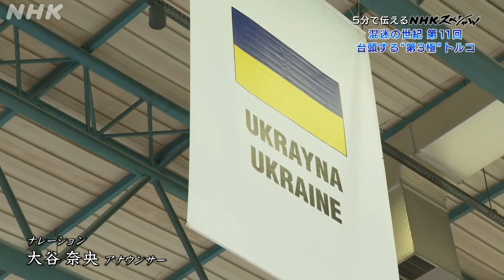[NHKスペシャル] ロシアの軍事侵攻で存在感を高めるトルコ | 混迷の世紀 第11回 台頭する“第3極” トルコ“全方位外交”の光と影 | NHK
NHKスペシャル「混迷の世紀 第11回 台頭する“第3極”」の情報はこちら

“東西文明の十字路”と呼ばれ、地政学的にもヨーロッパとアジアをつなぐ接点となってきたトルコ。特に、ロシアによるウクライナ侵攻以降は、NATO加盟国としてウクライナを支援する一方で、ロシアとの関係も維持するという“全方位外交”を展開し、仲介者として存在感を増している。その一方で“強権的”ともいわれるエルドアン大統領の姿勢が、欧米が築き上げてきた秩序や価値観を揺さぶっている。トルコは何をもたらすのか？

「NHKスペシャル5min.」
NHK 総合 毎週（土）午後 0：40～
NHKスペシャルの魅力を5分間に凝縮しています。